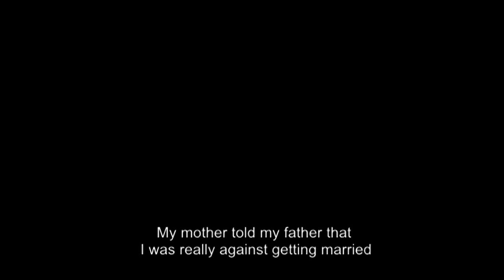Sapna:The girl who said no to child marriage